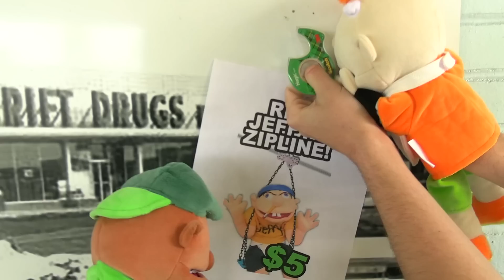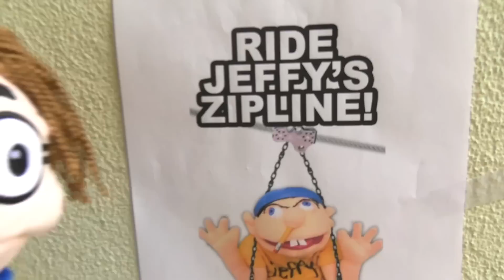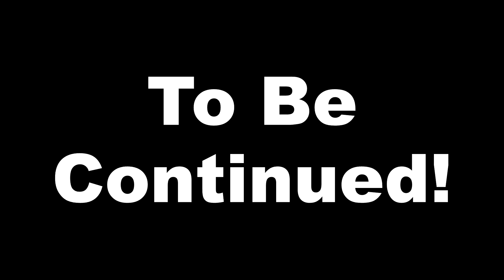SML Parody: Jeffy's Zipline!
Jeffy puts a zipline in his backyard!

-= Social Media! =-

Murrysville, PA 15668

Hope you enjoyed and will stick around! From yours truly, SMLMMB, or SML MMB!

Similar to "SML Parody: Jeffy's Ice Cream Addiction!", "SML Parody: Jeffy's Lego Problem!", "SML Parody: Jeffy in Puss In Boots!" and "SML Movie: The Woodchipper!", this is an SML related video where Jeffy is bored, so he builds a zipline in his backyard! But to make the money back he spent, he sells admission to Junior, Joseph, Mario, Cody and more! Until Goodman comes along... what will happen?